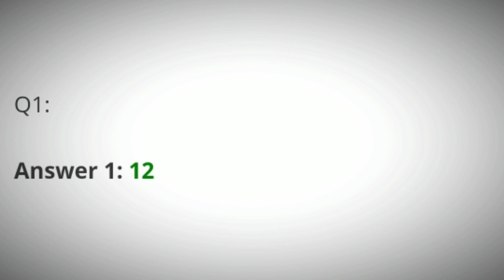Flipkart Prize Wali Pathshala Quiz Answers Today | 19 May 2021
Flipkart Prize Wali Pathshala Quiz Answers
Today Flipkart Prize Wali Pathshala Quiz Answers
Prize Wali Pathshala Quiz Answers
19 May 2021 Prize Wali Pathshala Quiz Answers
19 May 2021 Flipkart Prize Wali Pathshala Quiz Answers
19 May 2021 Prize Wali Pathshala Quiz